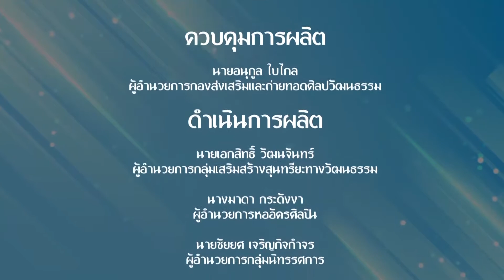ศิลป์สร้างทางอาชีพ | EP.41 | การทำเกาเหลาปลาร้าทะเล | สถานีวัฒนธรรม | 19 ก.ค. 64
รายการ ศิลป์สร้างทางอาชีพ
พบกับ การทำเกาเหลาปลาร้าทะเล
โดย คุณสิริธร ศรีสมบัติ เจ้าของร้านตำแปลกแซ่บลืมผัว